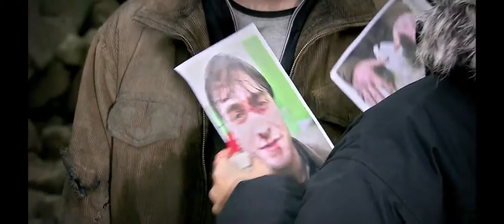[Harry Potter] Magic Awakened “那些刻在所有巫师DNA里的画面”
素材：《哈利波特》系列
《创作哈利的世界:人物》
《当哈利离别霍格沃兹》